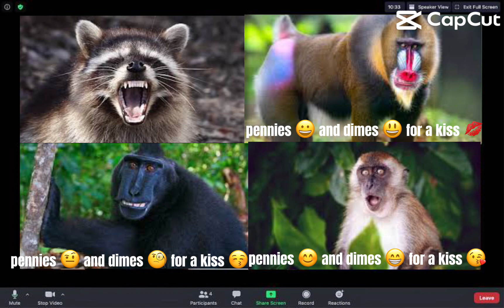August 10, 2023